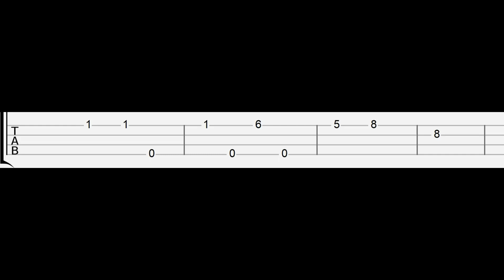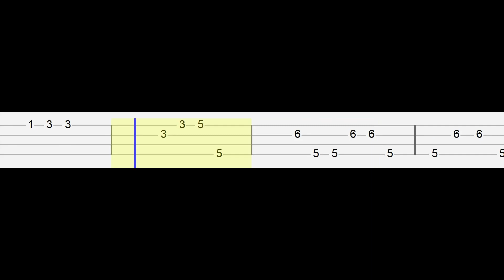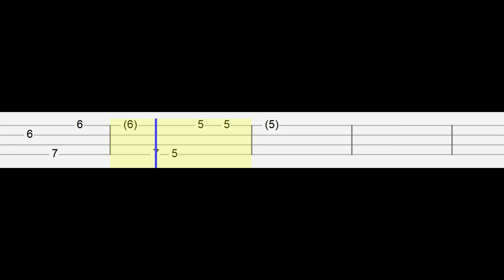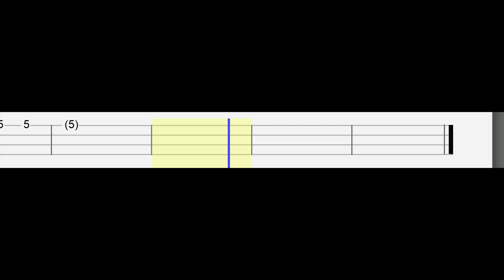Thomas Day - Softly (Easy Ukulele Tabs Tutorial)